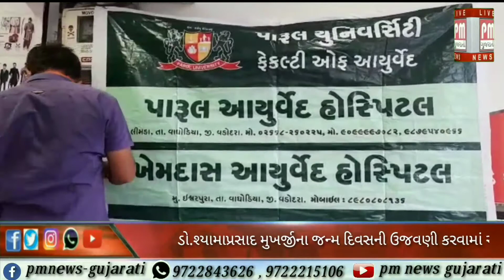વડોદરા : ડો.શ્યામાપ્રસાદ મુખરજીના જન્મદિવસની ઉજવણી કરવામાં આવી.